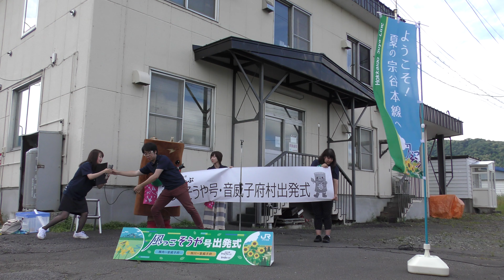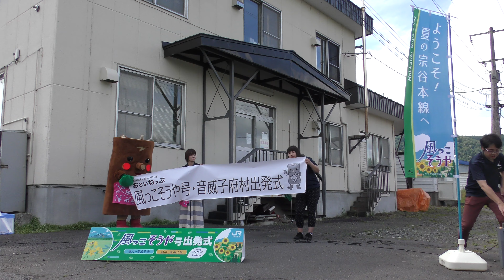音威子府駅 風っこそうや出発式